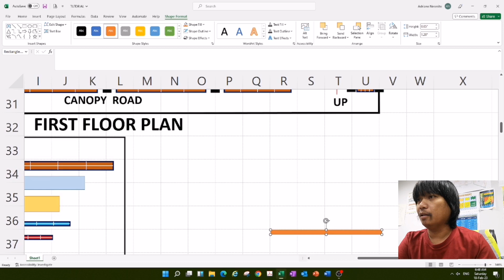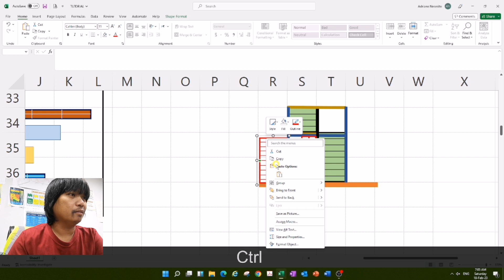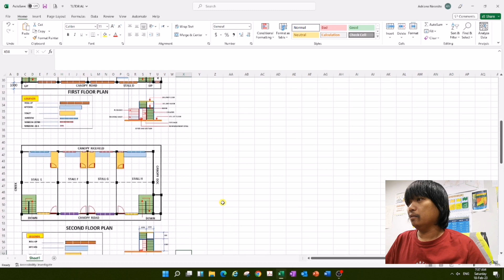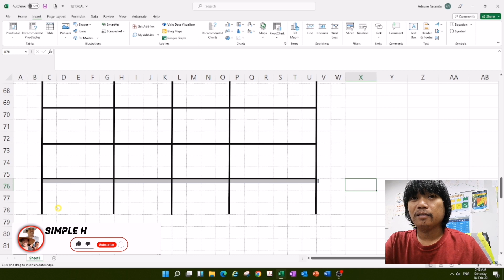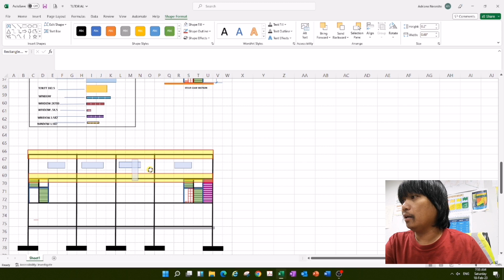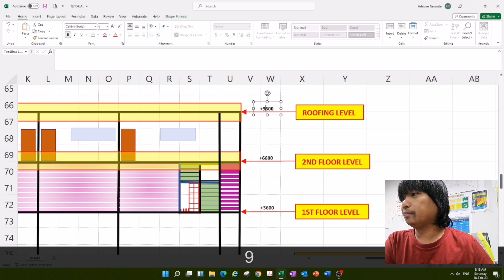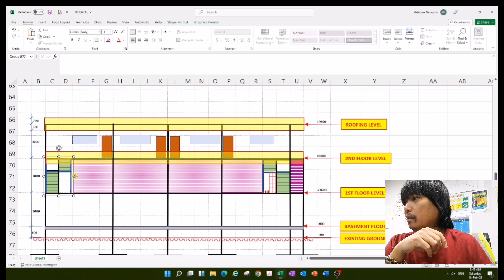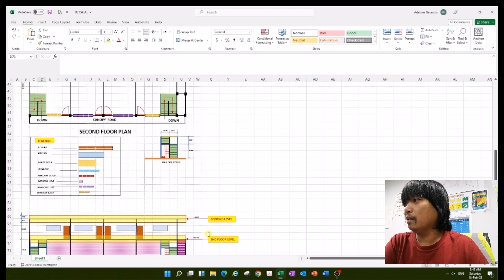Microsoft Excel used to draw Two Storey Commercial Building Section Plan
Drafting the Section of 2 Storey Commercial Building can easily be done by using Microsoft Excel.